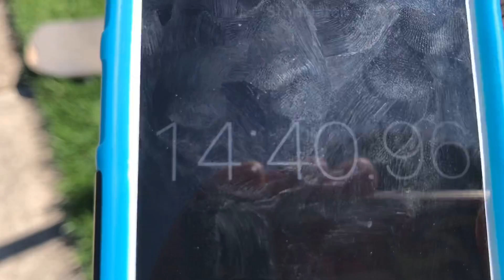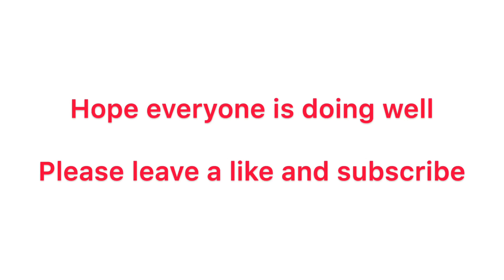Floor is lava (with skateboards)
Bennett and Carter do a floor is lava course on thier skateboards. Hope everyone is healthy and having a good day!